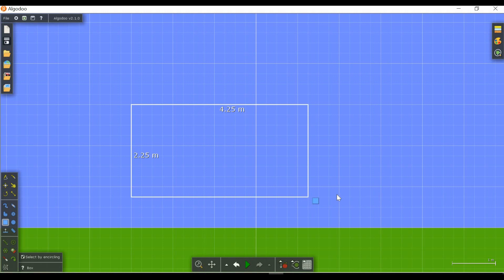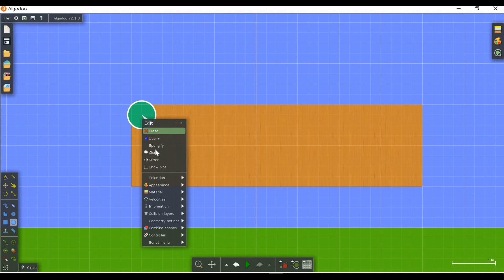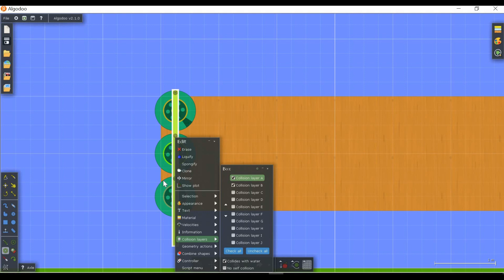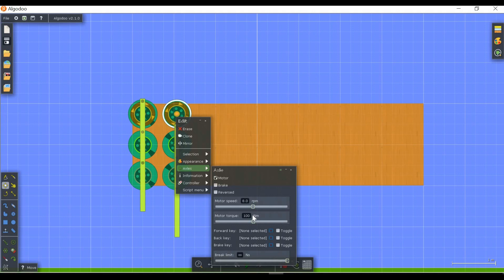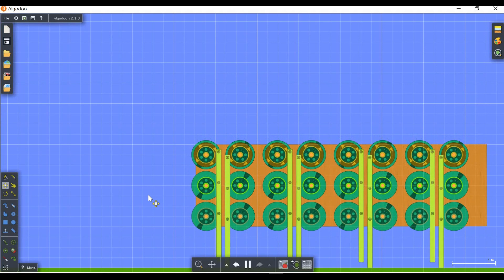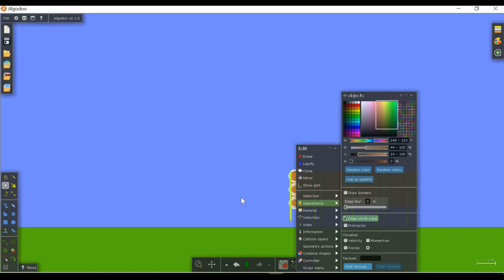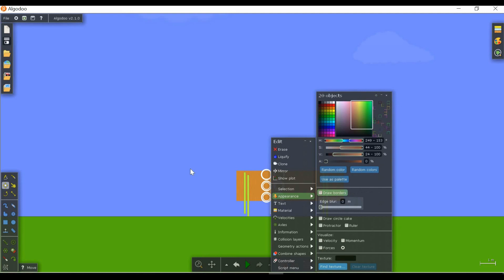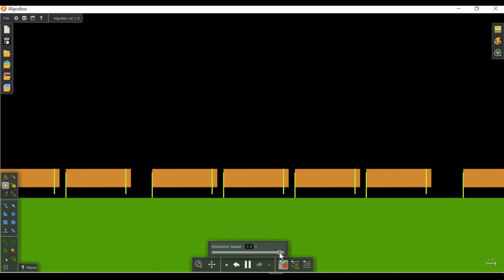How To Make Walking Bodies In Algodoo | Tutorial 9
Algodoo is a Physics based simulating software which you can use for creating animated objects and games. In this tutorial I am showing you the step by step method of creating walking bodies.
In my previous tutorial I showed you the creation of walking objects in a slightly different way. You can watch that